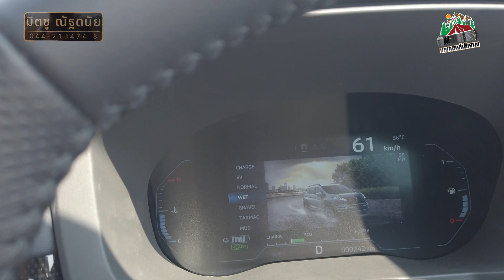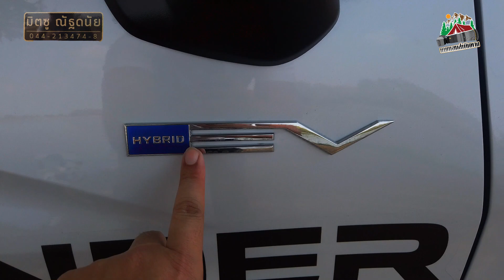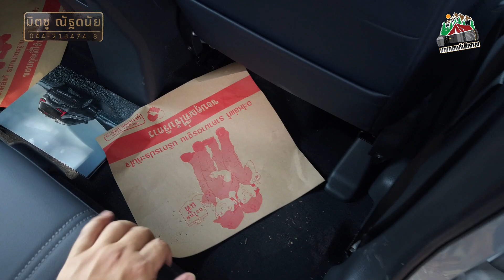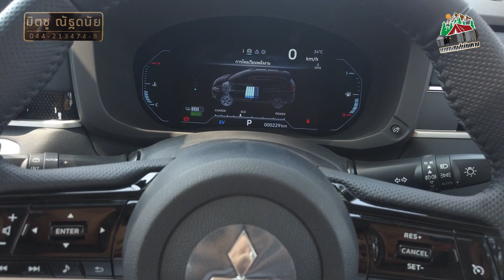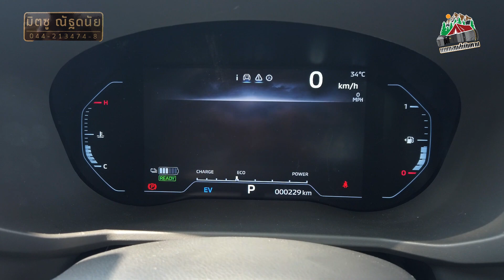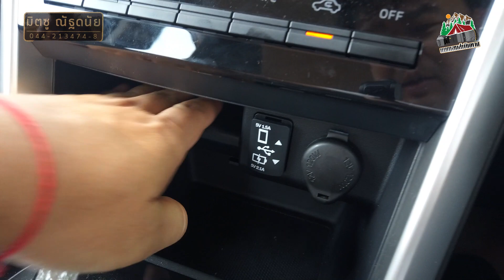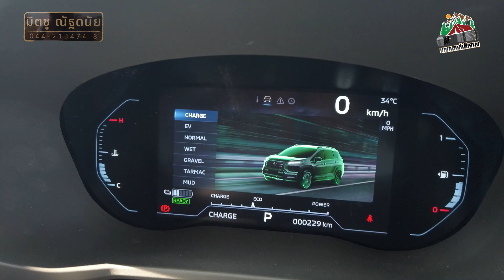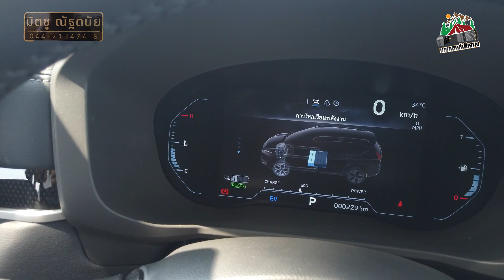รีวิว Mitsubisi xpender cross HEV ฉบับคนใช้งาน